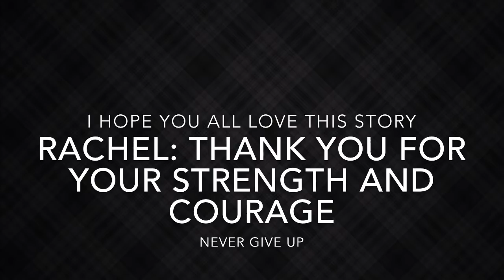Dopesick Nation: Where are they now- Rachel.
Dopesick Nation Season 1 Episode 6 "Til Dope Do Us Part"  shares her experience strength and hope with us! Teen pregnancy, depression, drug addiction, sexual trauma, domestic violence, and bullying are all important subjects that are encompassed in this winding road that is Rachels life. Rachel is a survivor, a mother, a friend and a beautiful human being whos one hope is to impact just one person with her story. For a 21-year-old Rachel has been through and seen more than most of us- I hope that she can inspire you as much as she inspires ME!

It's both of our hopes that by sharing this important story it helps victims reach out for help and know they aren't alone. Thank you, Rachel, for your courage!

HOTLINES:
National Domestic Violence Hotline can help victims, survivors of domestic violence.

Depression Crisis Hotline
Text CONNECT to 741741 from anywhere in the USA, anytime, about any type of crisis.

American Pregnancy Association
Toll-free teen pregnancy hotline, 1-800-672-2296

The Substance Abuse and Mental Health Services (SAMHSA) helpline,
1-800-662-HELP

Daylight Detox and Recovery Centers

I cant wait to see all of the love and support for Rachel in the comments!

As always stay safe - reach out- and ask for help. As Rachel says " Struggle loudly so you don't die silently".